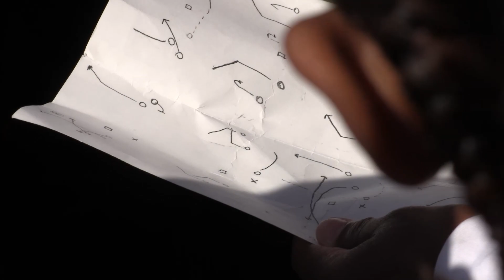Same Place as Ali Episode 3 - Louisville Youth 🏈 7v7 🔥🔥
(P2P , Louisville Chargers, Louisville Dolphins, Sunnyside Wildcats )